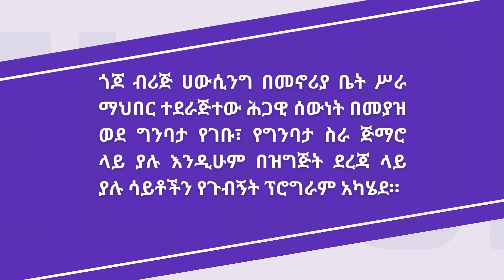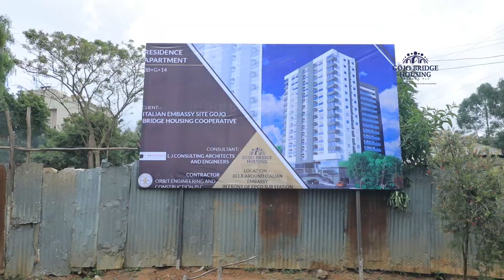የጎጆ ብሪጅ ሀውስ ማህበራት ያሉበት ደረጃ